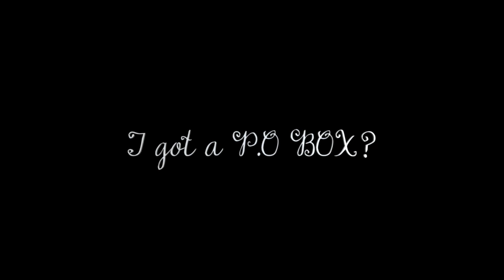I GOT A P.O BOX!? (25 Dollidays Day 16)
OPEN FOR MORE LALA'S

Day 16 of my 25 days Dollidays challenge! AHHAHHHHH THE ADDRESS IS RIGHT BELOW AND I CAN"T WIAT TO START WRITING BACK TO MY AWESOME LALA'S!!!
WANT TO SEND ME MAIL?
ERICALA
WALNUT GROVE
LANGLEY, B.C
CANADA
Hi there! I'm Erica but just call me Eri (hehe) ok so I'm a 13 year old girl who loves dolls and American Girl Dolls in particular. Even though many girls my age don't have interest in dolls any more, that ain't going to stop my passion and love for them!

I am currently using amazing tips to recreate (sort of) and make my channel even better!!

xoxo lala's,
Eri